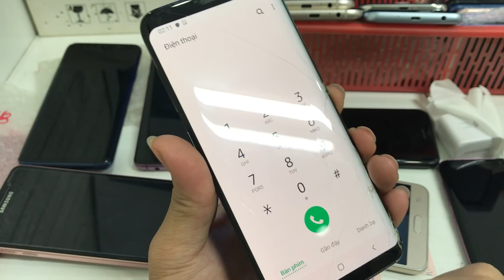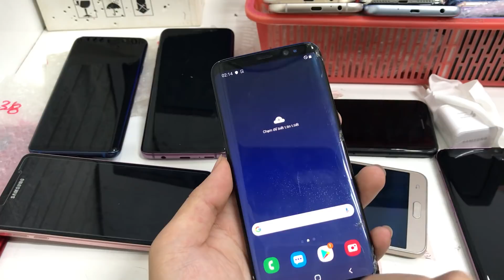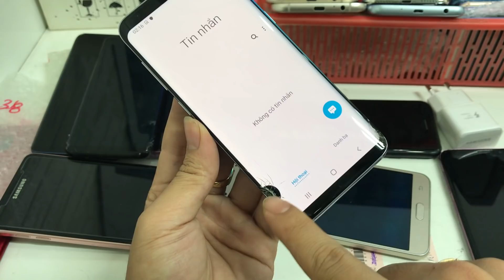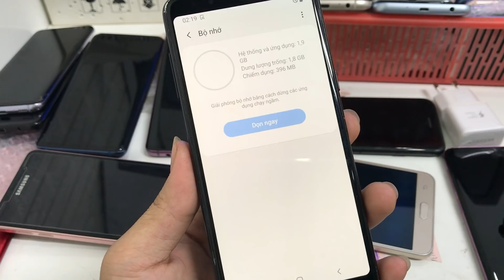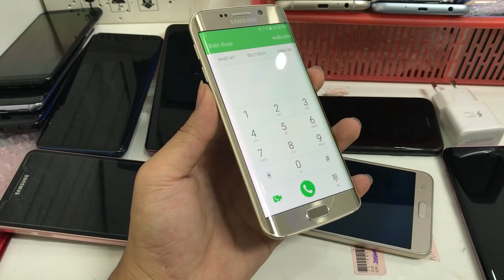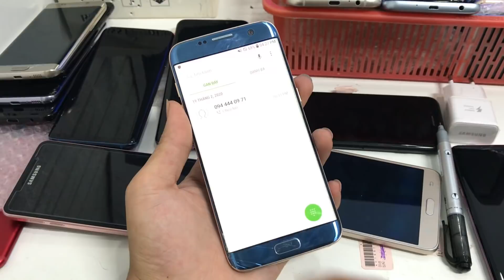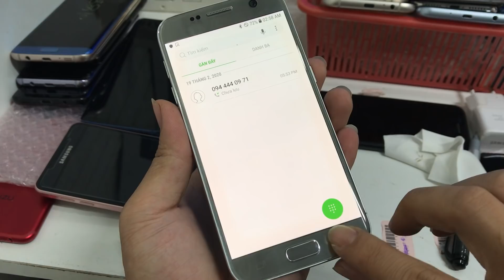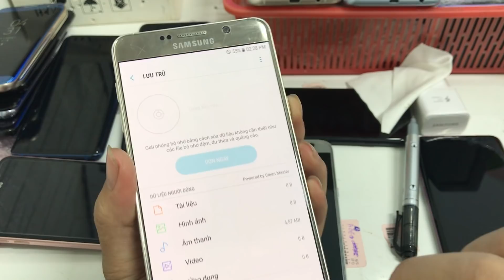Sam sung S8 giá 1tr750k đến 2tr2. và s7e toàn màn cong. và máy cỏ 1tr550k sam sung note5 22/2/2020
UY TÍN & TẠO NÊN THƯƠNG HIỆU cho nên ae hãy cứ sài việc bảo hành và chất lượng để CỬA HÀNG e lo. Mong moi nguoi ủng hộ kênh ngày phát triển nhé cảm on mọi người nhiều❤️❤️❤️❤️❤️
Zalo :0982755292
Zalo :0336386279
Tổ 2, Địa chỉ :ấp Tân Lợi,Đấc Cuốc, Bắc Tân Uyên, Bình Dương
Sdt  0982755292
cửa hàng điện thoại :Tuấn Vũ
Sử dụng một tài khoản duy nhất
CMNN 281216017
Họ tên: Văn Tuấn Vũ
thông báo mọi người. e chỉ có 2 sdt duy nhất và zalo duy nhất.

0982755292 và zalo Văn Tuấn Vũ

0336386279  và zalo Văn Tuấn Vũ

E không dùng SDT khác để bán hàng nhé

mọi người lưu ý tránh bị lừa đảo nha
hiện này có nhiều người đang có âm mưu lừa đảo dùng fb và zalo trùng tên e ạ.
---LƯU Ý: e k có (Cộng Tác Viên nha)---
mọi người có thể check sdt hoặc gọi trực tiếp cho e nha. k dc Để kẻ gian lừa nhé.❤️❤️❤️